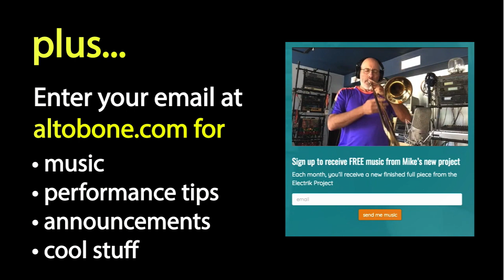45 second compressed mountain-top trombone bliss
I compressed an hour and a half of practicing/playing on the mountain next to my home into 45 seconds.

I encourage wind players to find a similar place where they are free to play as loud and obnoxiously as they wish without hassle or authorities demanding they cease and desist.

A special thanks go to my young son Parker for so skillfully being my Director or Photography and fearless drone pilot.